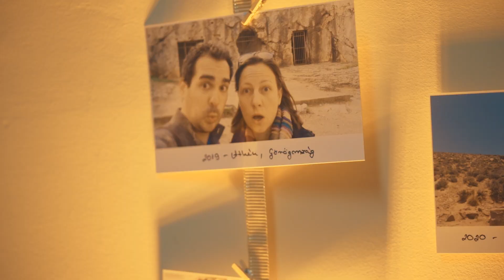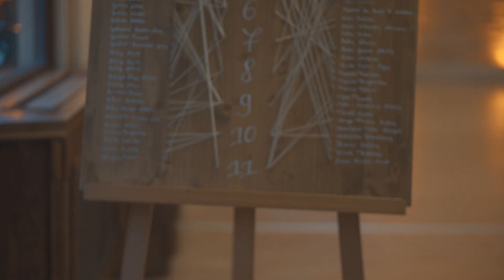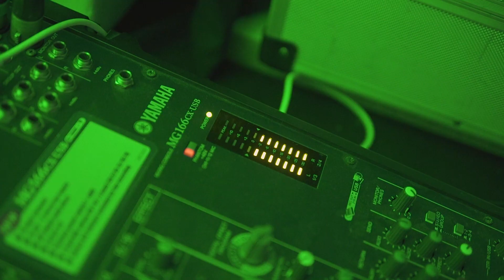Enikő & Tamás // 2020 // Budapest // Wedding Highlight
Amilyen zűrösen indult a 2020-as év, olyannyira nagyszerű Pàrossal indíthattuk az idei esküvő szezont, Enikővel és Tomival! Köszönjük, hogy megörökíthettük szàmotokra Életetek egyik legszebb napjàt! 👰🤵💖